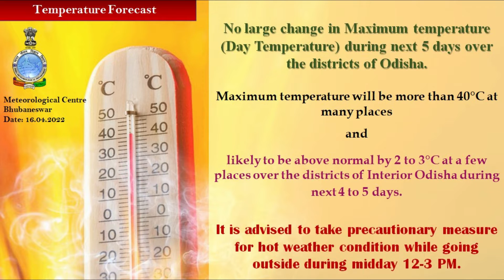Weather briefing for next five days by Head & Scientist-E: Dr. H.R. Biswas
Weather briefing by Head & Scientist-E Dr. H.R. Biswas for next five days, based on 0830 Hrs IST observation of 16th April 2022.